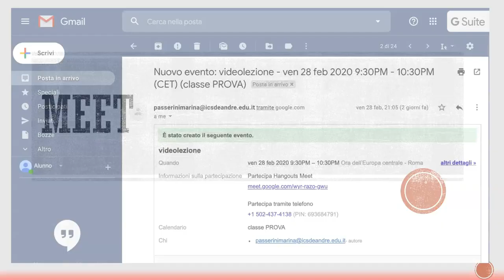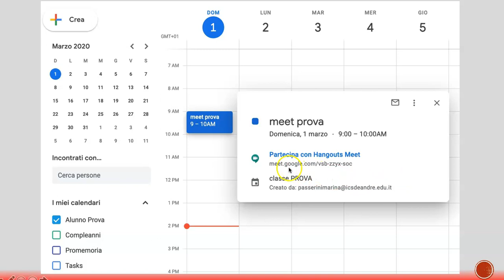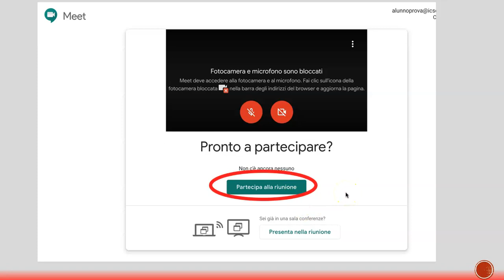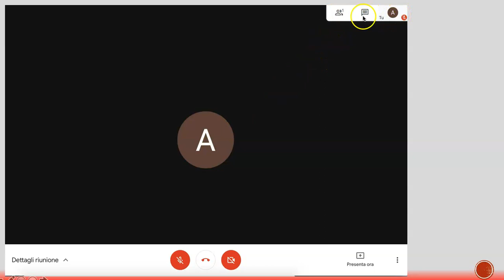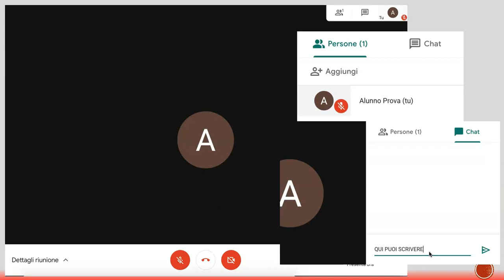MEET studenti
come usare MEET per collegarsi in chat